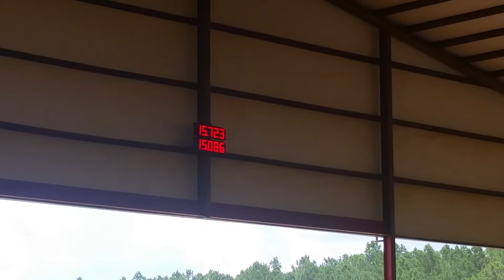2016-06-11 Sierra & Smokin GSA Open